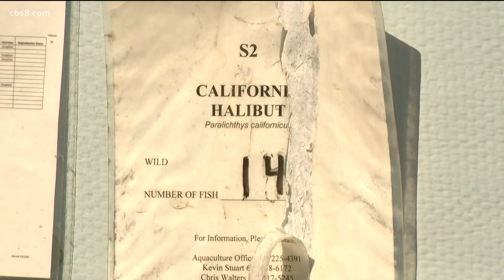500 California halibut released into Mission Bay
SeaWorld Research Institute and Dick Laub Fisheries Replenishment program are working to get the California halibut back into the wild.